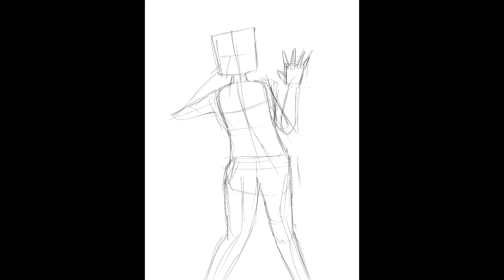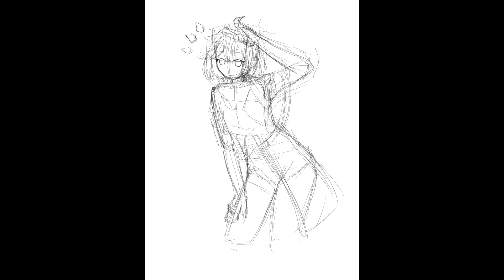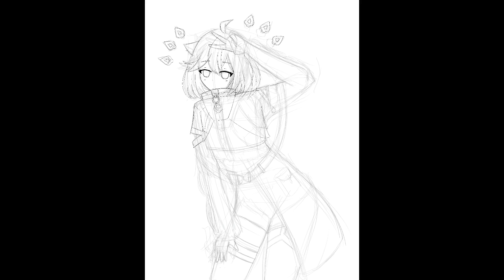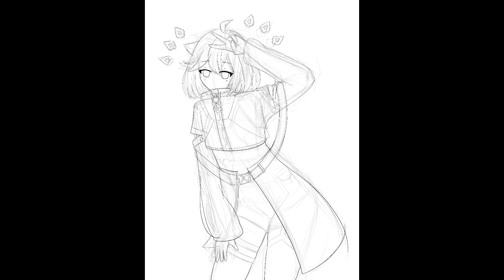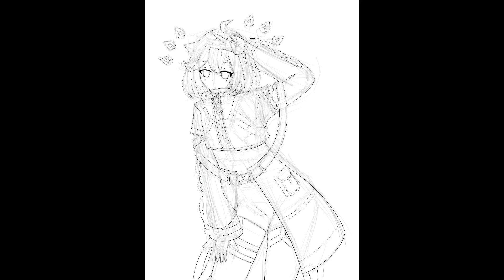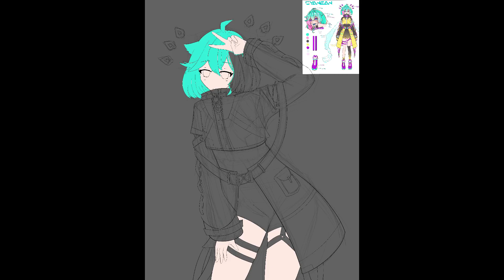Day 224: Cyanean [speedpaint]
Day 224 (7/06/2023) Timelapse for a gift draw I did

Tools:
Procreate on 12.9 in iPad Pro

- cxlt. - Viewpoint

- Nvmb. x lona moor – dimthelights

- Living Room x Viktor Minsky - Memories